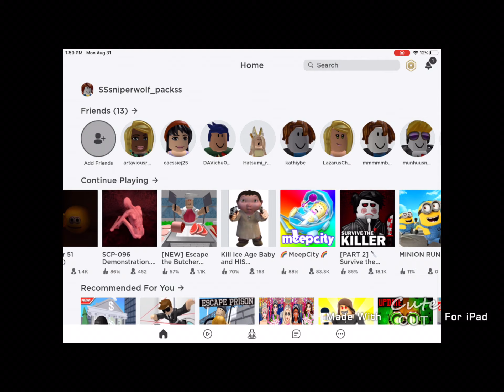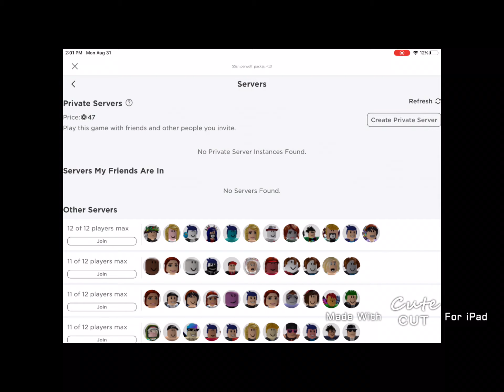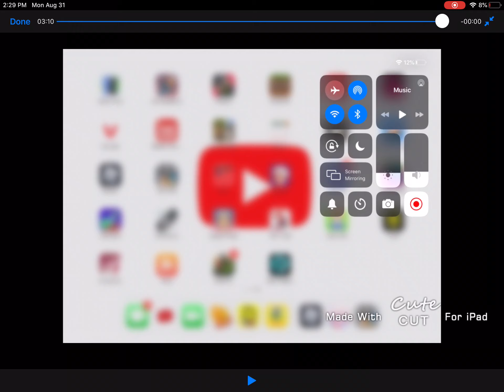Don’t look at his face...